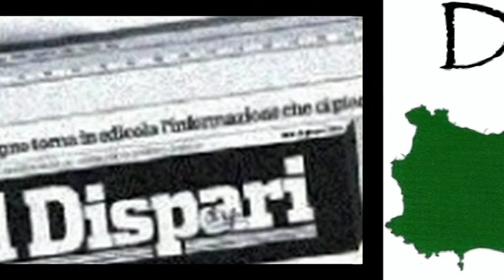6 Elisabetta Petrolati 4 luglio 2022 biblioteca Antoniana Ischia